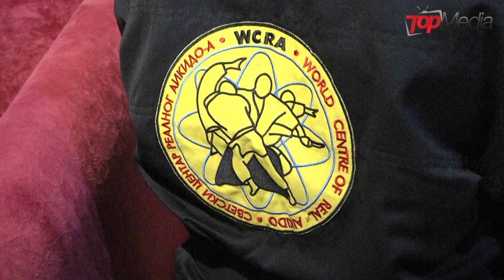SPORTSKE PRICE - REALNI AIKIDO VRACAREVIC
Sportske price emisija

video topmedia 2019